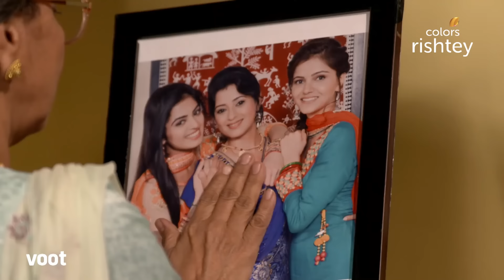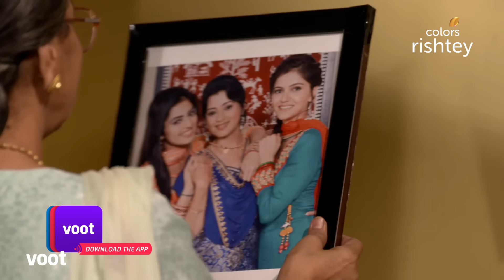Shakti | शक्ति | Ep. 170 | Surbhi Wants Equal Rights For Soumya | सौम्य के लिए सामान अधिकार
On the first day after her marriage with Harman, Surbhi focuses on getting equal rights for Soumya in the family. Will she be successful? Later, Varun returns from jail, but gets an unpleasant reception from Harman.